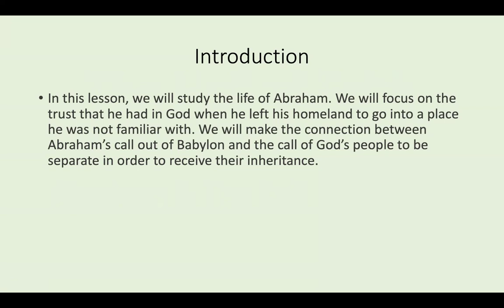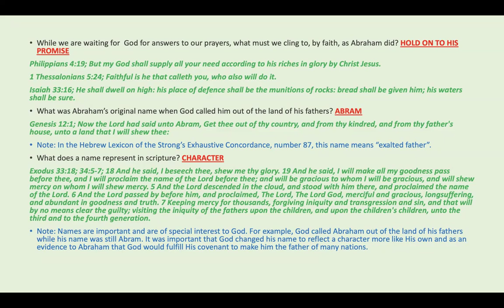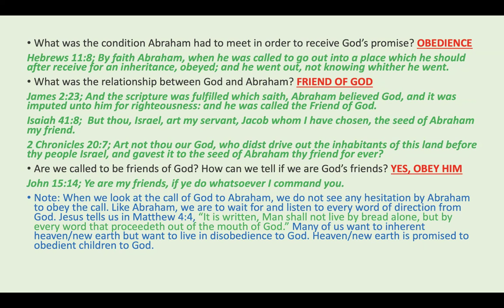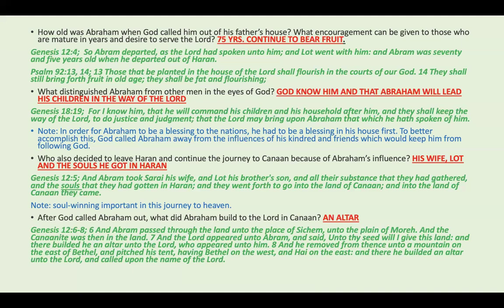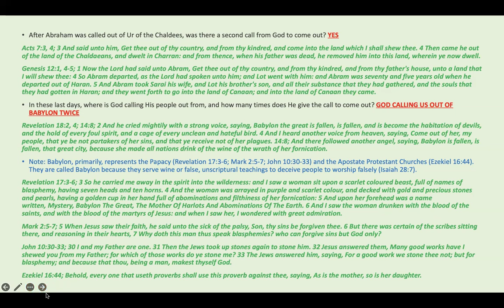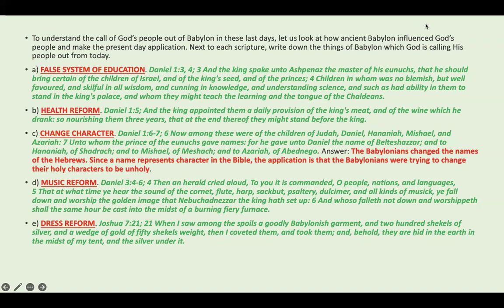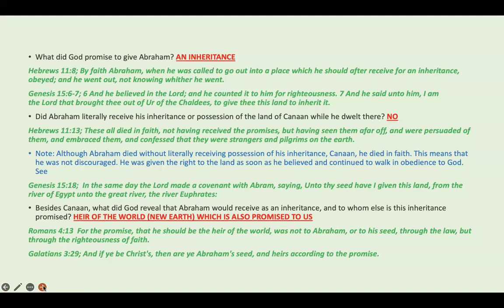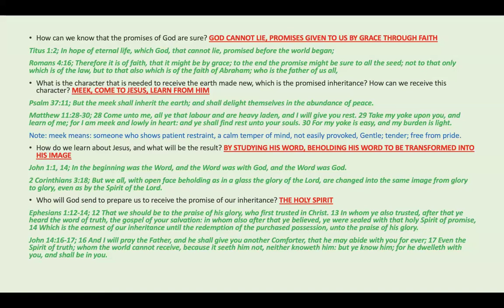Hall of Faith - Abraham and the Call